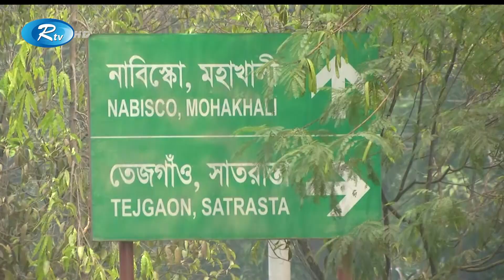আজ থেকে তেজগাঁও সাতরাস্তা থেকে উত্তরা হাউজবিল্ডিং পর্যন্ত ১০টি স্থানে ইউটার্ন চালু | Rtv News